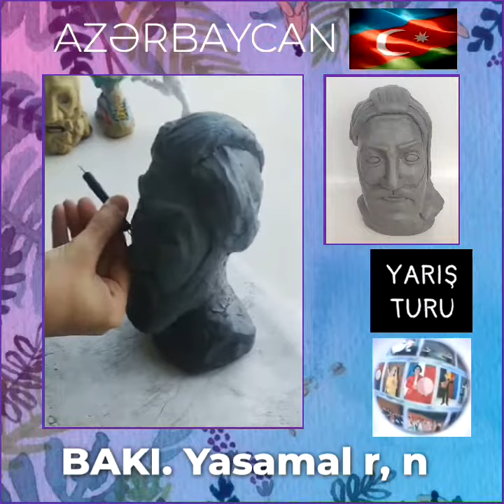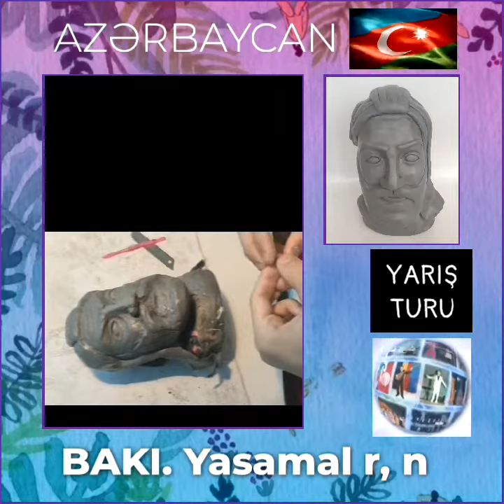Elvin Məmmədov - 14 yaş (019)